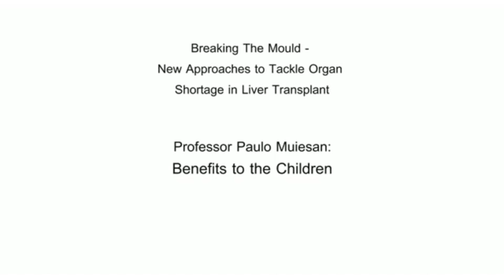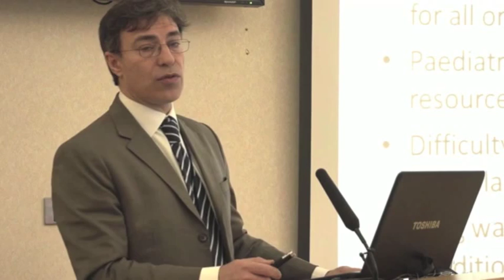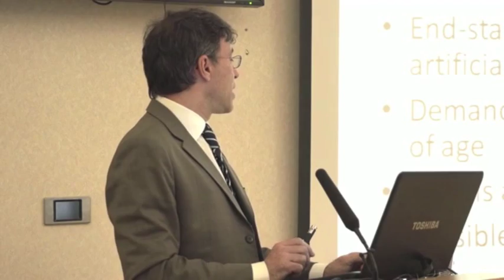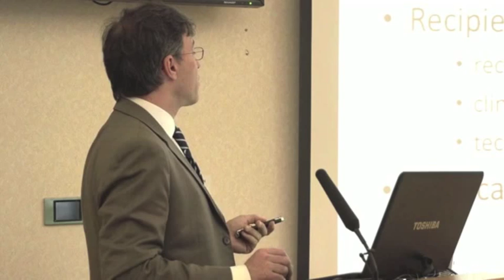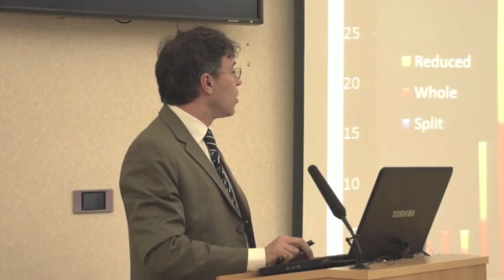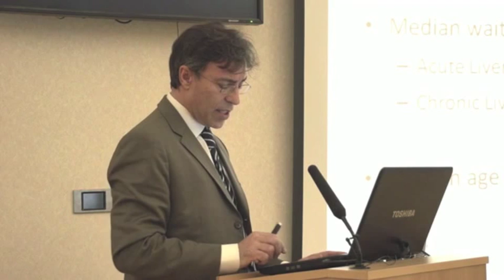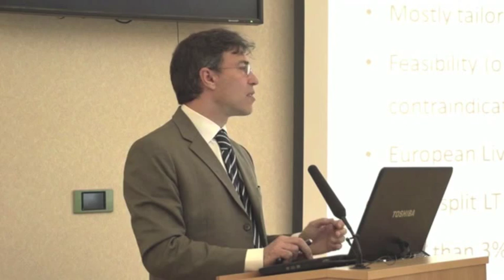Paolo Miuesan - Split Liver Transplantation: Benefits to the Children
Professor Paulo Muiesan talks about split liver transplantation with regards to the various benefits to children. April 16th conference on liver donation - New Approaches to Tackle Organ Shortage in Liver Transplant.